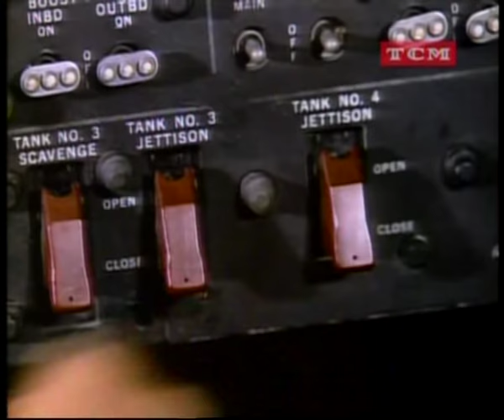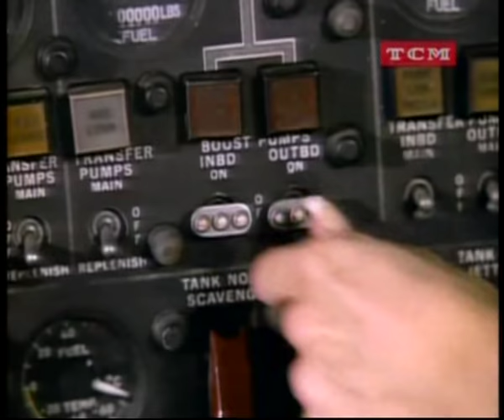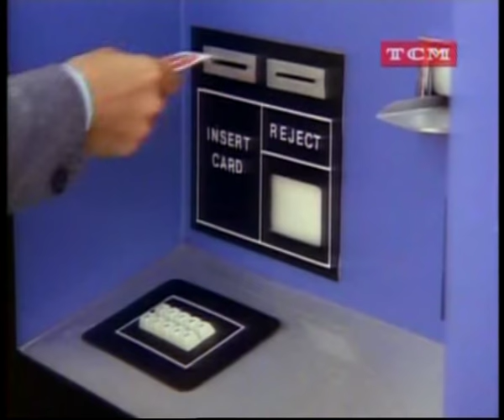Sledge Hammer Tarde De Cachorritos S01E05 Latino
Pagina para ganar dinero compartiendo tu internet solo teniendo la computadora encendida
no te preocupes el internet te funciona perfecto usando esto

Ver  online la serie brigada A con audio latino

Ver online la serie Macgiver de los 80 con audio latino
Hace dinero con una de las mejores paginas de hacer captcha.
La MEJOR manera de ADELGAZAR | Consejos y trucos para perder peso

ver online la pelicula completa de mi pobre angelito 1 en audio latino

ver online la pelicula completa de mi pobre angelito 2 en audio latino